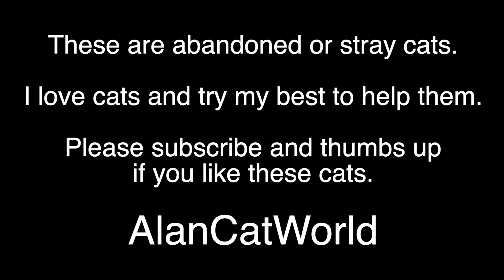The stray kitten played with me, then she has a home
I try my best to help more cats in this cold winter. Will you help them?